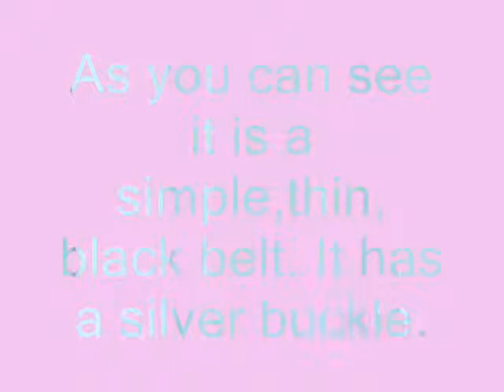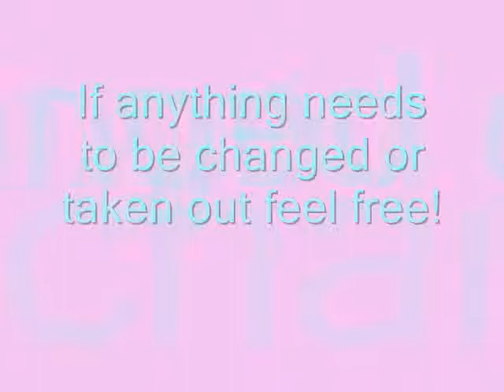Strolling Through the city entery for LJC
Thank you so much for having this contest and giving me a chance for my dreams to come true!!! I look up to you sooo much!! I wanna be like you when I grow up! I can't believe a real designer (or her daughter) is seeing one of my original designs! AHH!!